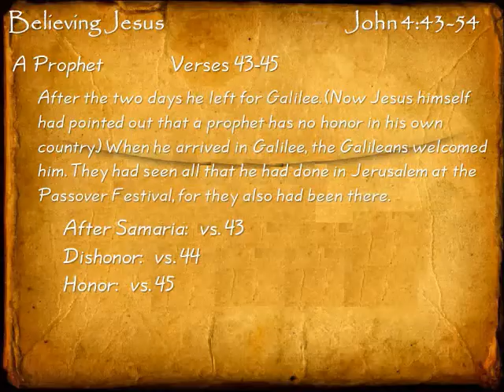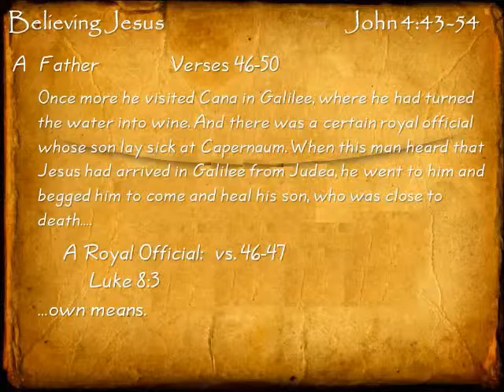Believing Jesus: John 4:43-54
From the series "Gospel of John." Message by Don Patterson Sunday morning, January 12, 2014, Quartz Hill Community Church.